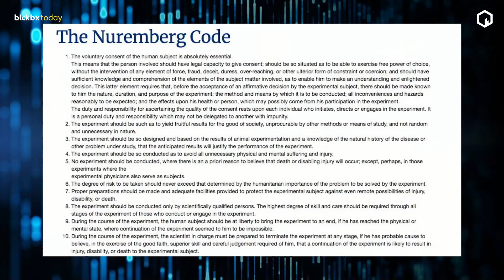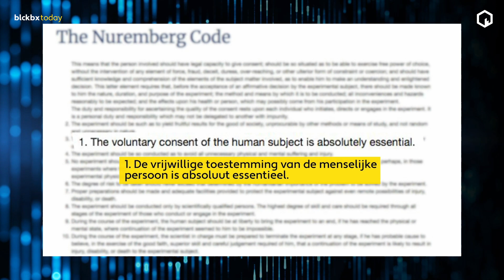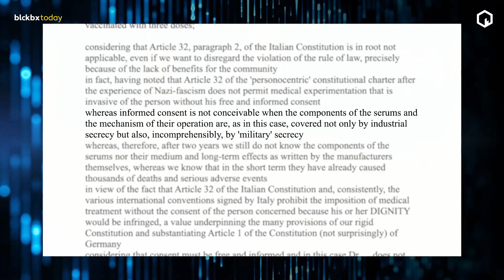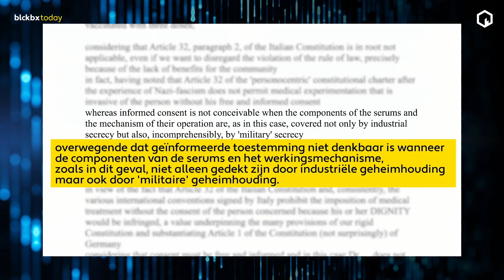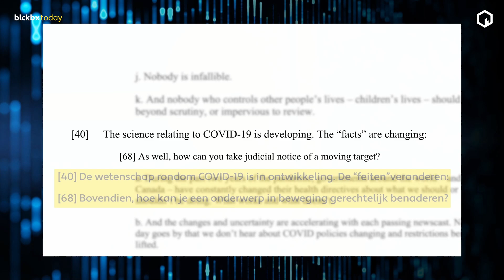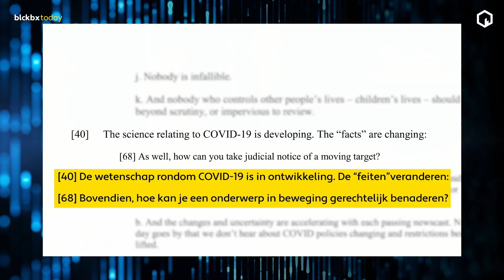Meike Terhorst: 'Neurenbergcode 75 jaar; fundamenteel in vaccinatierechtzaken'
Afgelopen weekend werd in het Duitse Neurenberg de 75ste jubileum gevierd van de Code van Neurenberg die na de tweede wereldoorlog in het leven is geroepen als medische ethische code tegen het gedongen toedienen van medicatie en het uitvoeren van experimenten op mensen. Een 85 jarige Holocaust overlever uit New York sprak daar en zette de discussie rondom drang en dwang weer op scherp. Advocaat Meike Terhorst is vandaag in de studio om dit toe te lichten.

Wil je de hele uitzending van 24 augustus terugkijken?